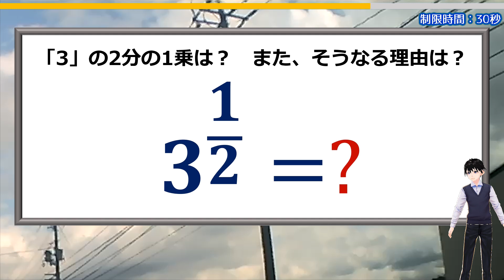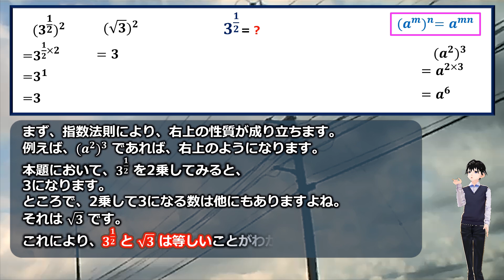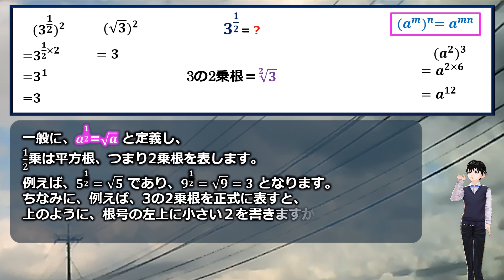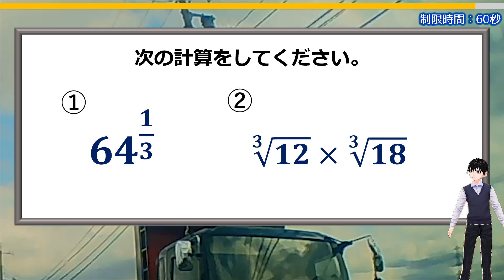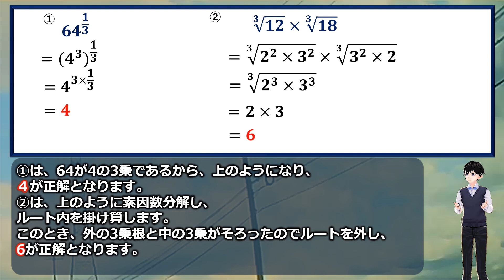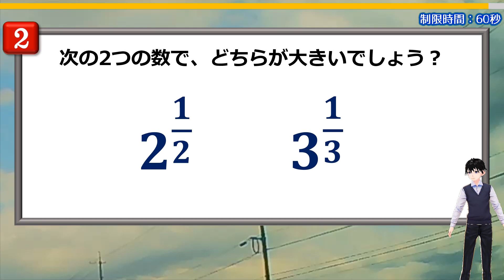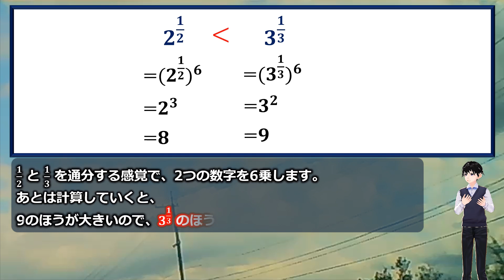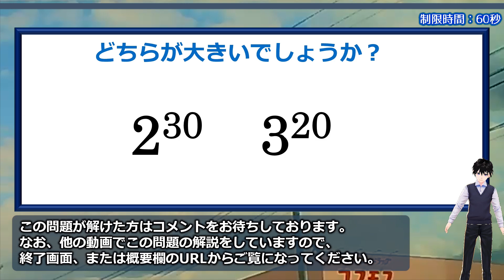【数学クイズ】意外と説明できない指数の性質！4問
おまけ問題の解説はこちらから

高校数学Ⅱの学習内容ですが、中学生でも理解できる内容です。
大人の方は忘れていると思いますが、決して難しくはありません。

練習問題も何問か出題していますので、楽しんで解いてみてください。

おまけ問題も指数の問題ですが、こちらは少し工夫が必要です。
面白い問題なので、こちらもぜひチャレンジしてみてください。

背景動画素材：オリジナル

【WEBサイト】
ネタファクト

ワールドファンシー